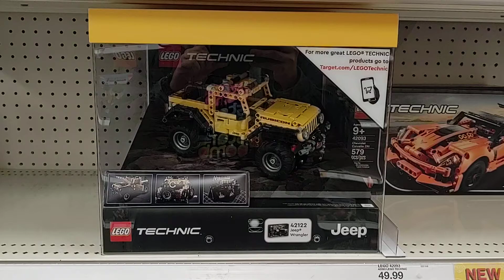LEGO Technic Display (Target, 2021)